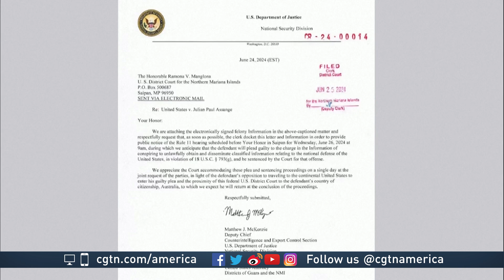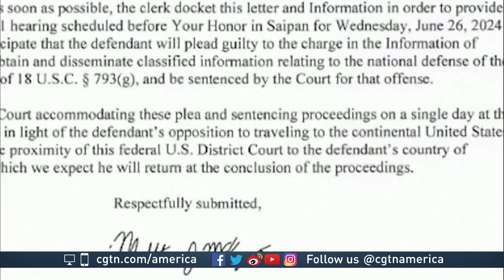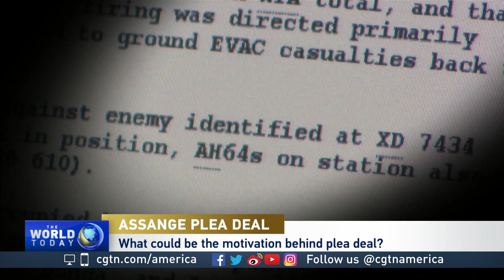China’s space probe returns with rare moon rocks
Fan Zhang, an Associate Professor of Astronomy at Beijing Normal University, speaks to CGTN’s Asieh Namdar about China’s Chang'e 6 probe’s return from the moon.